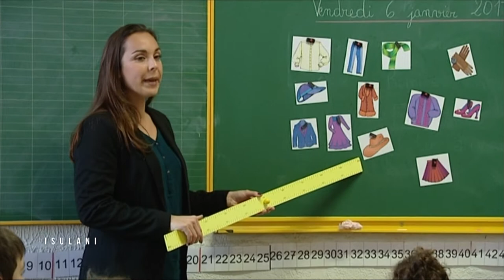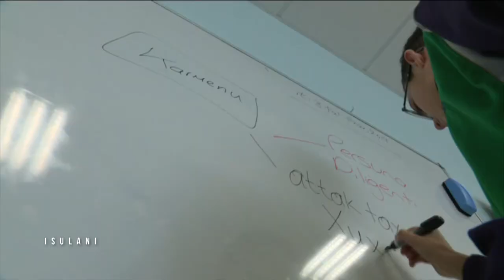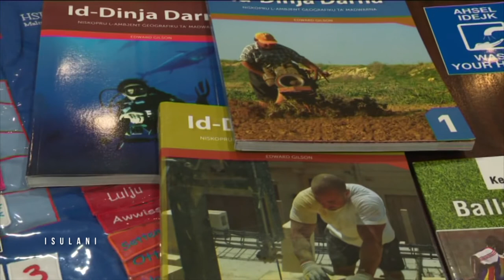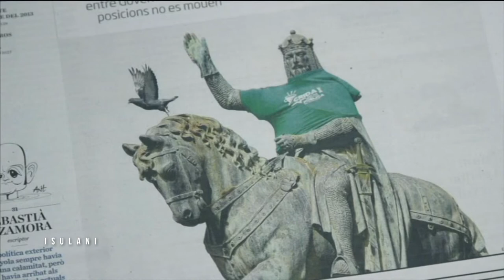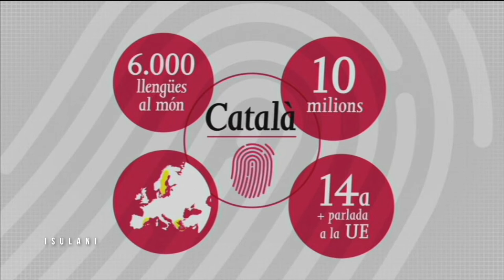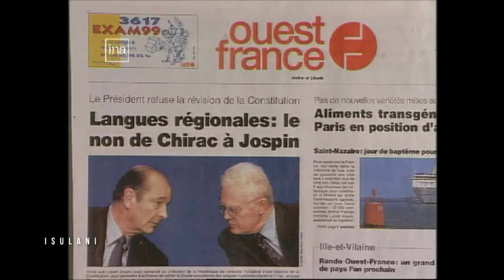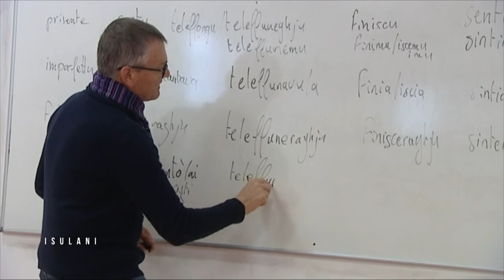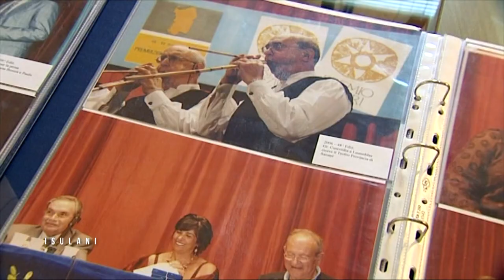Isulani, le mag des iles: les langues insulaires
Isulani: les langues insulaires
Une langue, c'est la signature de l'identité d'un peuple.
Officielle pour  les unes, en manque de reconnaissance pour les autres,  et même en voie de disparition dans certains cas, les îles de la méditerranée offrent une grande diversité dans ce domaine.
Isulani ce mois-ci vous emmène successivement à Malte,  aux Baléares, en Sardaigne et en Corse, pour 4 regards sur la réalité des langues dans ces îles.
Et c'est depuis une classe bilingue du village de Viggianello que cette émission vous sera proposée
Malte et la Co-officialité : Malte revendique deux langues officielles : Le Maltais et l’Anglais. Une dualité qui se vit sur place le plus normalement du monde. Tous les élèves ensuite apprennent deux autres langues  pendant leur scolarité. Cette île est devenue une destination privilégiée pour tous ceux qui veulent apprendre une langue étrangère.

Corse non reconnaissance : La France est l’un des derniers pays  européens à ne toujours pas avoir ratifié la charte des langues minoritaires. Une non reconnaissance pour le Corse, une langue historique est parlée dans toute l’île. Mais cette situation pourrait évoluer si cette non reconnaissance perdure.

Baléares, 30 ans de normalisation linguistique : Depuis 30 ans, le Catalan est reconnu comme langue officielle avec l’Espagnol  sur l’ensemble des Baléares. Un combat mené au quotidien qu’il n’a pas toujours été facile d’imposer. C’est toute la société des Baléares qui a été impacté par cette reconnaissance.
Sardaigne : Un village résiste : Ozieri, dans le  Nord-Ouest de la Sardaigne est une commune qui multiplie les initiatives pour sauvegarder le Sarde. Festival en tous genres, rencontres avec d’autres pays, emploi systématique de cette langue dans le village, tout est fait pour maintenir cette histoire.